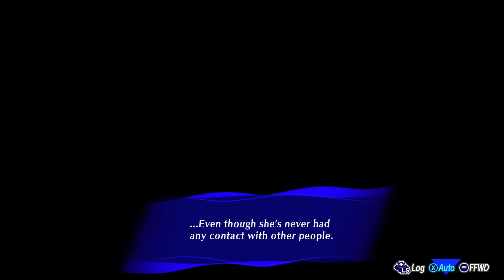Peaksona 3 reload dlc time